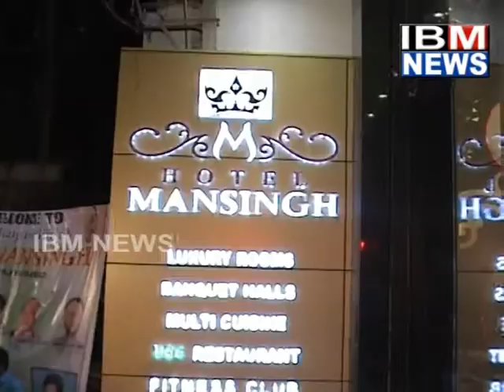IBM NEWS_MLA DANAM NAGENDER INUAGRATES HOTEL MANSINGH IN BEGUM BAZAR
MLA DANAM NAGENDER INAUGURATES HOTEL MANSINGH IN BEGUM BAZAAR
M.P ANJAN KUMAR YADAV ALSO TOOK PART IN THE HOTEL INAUGURAL FUNCTION.